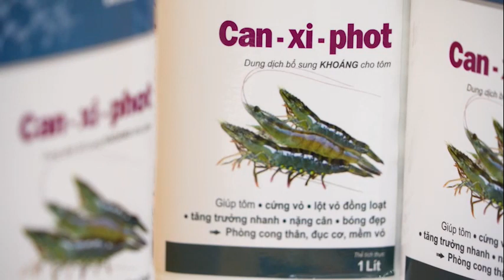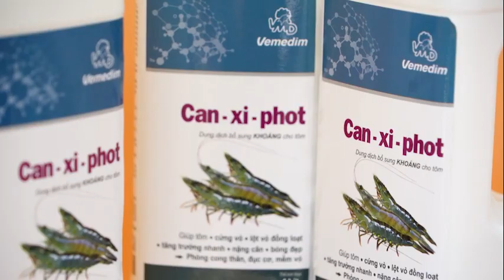CAN-XI-PHOT - KHOÁNG CHẤT TAN HOÀN TOÀN GIÚP TÔM HẤP THU TỐT, CHẮC VỎ, NẶNG CÂN | VEMEDIM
TỔNG ĐÀI TƯ VẤN:
Tư vấn kỹ thuật Thú Y: 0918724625
Tư vấn kỹ thuật Thủy sản: 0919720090